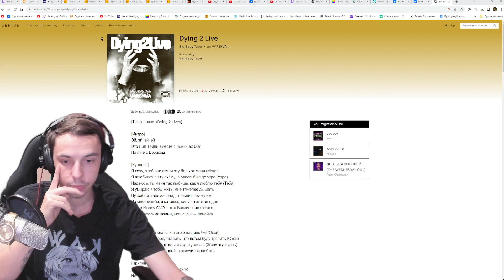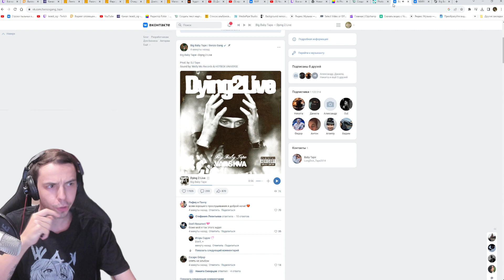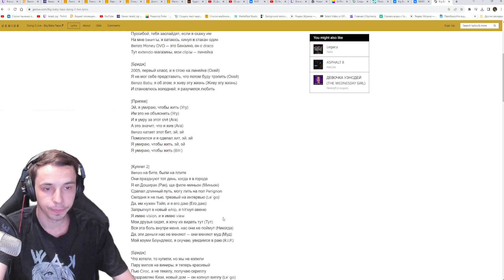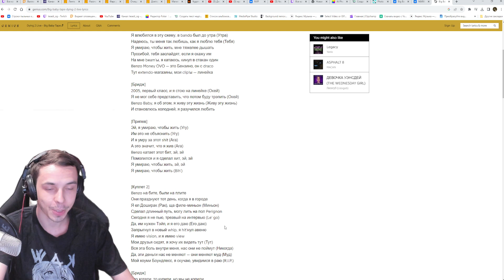Реакция Lesedi_og на Big Baby Tape - Dying 2 Live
🔥 LeSeDi слушает трек Big Baby Tape - Dying 2 Live

🎥 YouTube: LeSeDi -  @lesedi7097
Erik Kait -  @erikkait3395

СПАСИБО ЧТО СМОТРИТЕ ЖИЗЕЛЬ МАРИ!